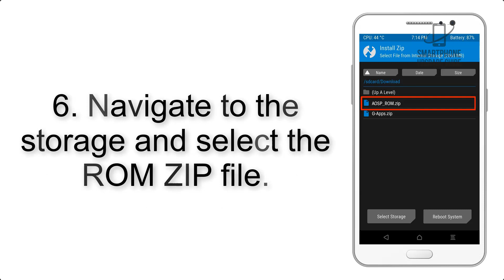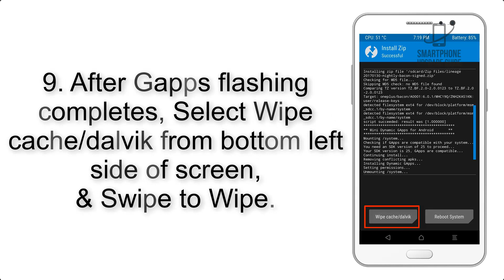Install Android 10 on Moto G6 (LineageOS 17) - How to Guide!